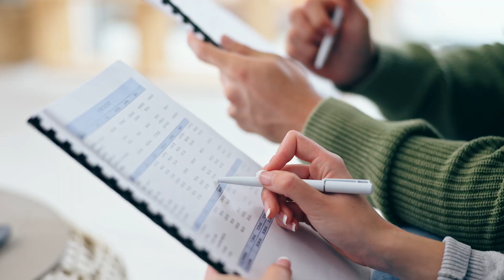Dealing With Emotions Of Buying A Home in Vancouver BC Canada | Living In Vancouver BC Canada 2024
Are you thinking about moving to Vancouver BC Canada? Join me as I share personal advice on navigating the highs and lows of the Vancouver BC Canada home buying process today! Discover what makes living in Vancouver Canada in 2024 so special.
From the excitement of discovering your dream home with breathtaking views to the nervousness of submitting an offer and facing potential rejection, I'll guide you through every step of the journey. As someone deeply familiar with Vancouver BC Canada's real estate market, I'll provide practical tips on setting clear expectations, understanding market dynamics, and identifying your non-negotiables.
Throughout the video, I emphasize the importance of balancing emotions with practical considerations like budget constraints and lifestyle needs. Whether you're a first-time buyer, upsizing, downsizing, or investing, I'll help you approach the home-buying process with confidence and clarity.
We'll discuss common challenges such as dealing with rejection, overcoming the fear of making a wrong decision, and managing buyer's remorse. By trusting your instincts and prioritizing your goals, you can navigate the home-buying journey successfully.
Join me as I share my passion for real estate and my commitment to helping clients achieve their homeownership dreams in Vancouver BC Canada. Don't miss out on valuable insights and tips to make your home-buying experience as smooth as possible.
I’d love to help you make a smooth move to Vancouver BC Canada!
00:00 - Intro to Dealing With Emotions Of Buying A Home in Vancouver BC Canada
02:20 - Introductory Buyers Consult Meeting in Vancouver BC Canada
06:35 - Balancing the Emotional and the Practical in Vancouver BC Canada
10:45 - Dealing with Rejection in Vancouver BC Canada
12:47 - Dealing with “There is Always Something Better Syndrome” in Vancouver Canada
15:49 - Overcoming Fear of Paying Too Much in Vancouver BC Canada
17:27 - Wrap up on Dealing With Emotions Of Buying A Home in Vancouver BC Canada
🤔Thinking of Moving to Vancouver Canada?
If you want to know everything about living in Vancouver Canada and the surrounding areas, then subscribe▶ and tap the bell🛎 for notifications so you can be the first to know about the current market in Vancouver Canada.😁

We get calls and emails everyday of people just like you, looking for help on making their move to Vancouver Canada and we absolutely love it.😍 Whether you are moving in 9 days or 90 days, give us a call☎, shoot us a text📝, or send us an email📨 so we can help you make a smooth move to Vancouver Canada.